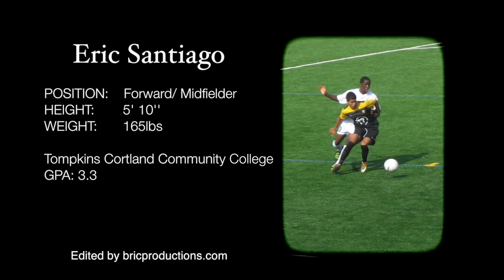Eric Santiago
Forward/Midfielder
Tompkins Cortland Community College